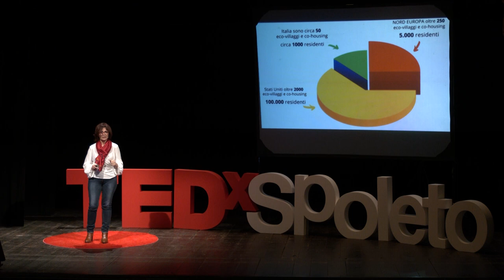Natura e Co-housing | Giusy Tanci | TEDxSpoleto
"Il Co-housing va oltre l’innovazione.
E’ compiere azioni concrete mirate alla salute del pianeta e quella dei noi abitanti. Nata e cresciuta negli anni 60 in un piccolo borgo umbro immerso nella natura,
ho fatto esperienza di cosa significa una vita condivisa tra famiglie imparando che l’unione non fa solo la forza, l'unione più che mai aiuta a fare la differenza!" Nata e cresciuta negli anni 60 in un piccolo borgo umbro immerso nella natura ha da subito fatto esperienza di vita condivisa in una realtà oggi assimilabile ad un modello di co-housing diffuso. Sin da giovane scopre la sua propensione nel procurare benessere alle persone. This talk was given at a TEDx event using the TED conference format but independently organized by a local community.